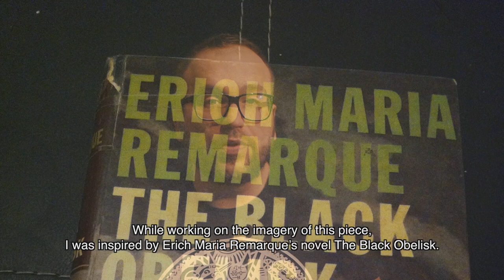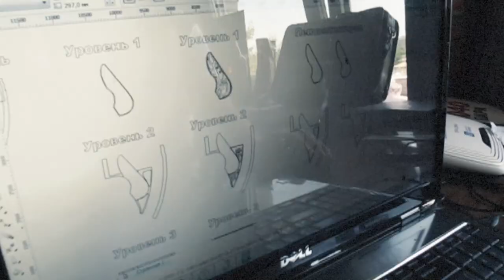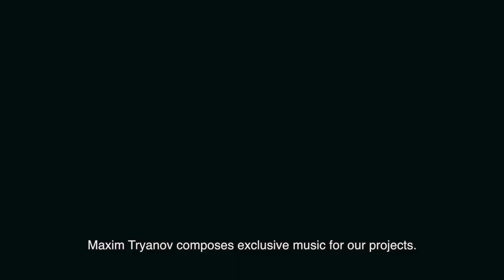Revard for Silence Roman Minin 2015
I believe that works of art only make our beautiful world more diverse.